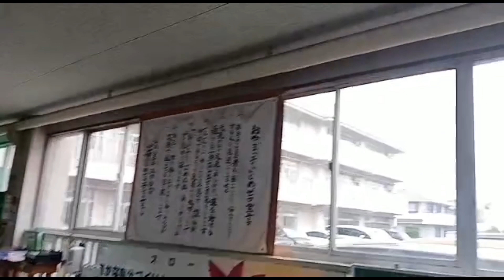japan School System